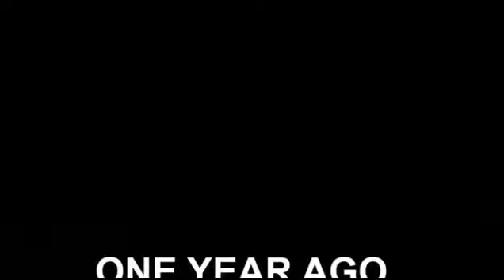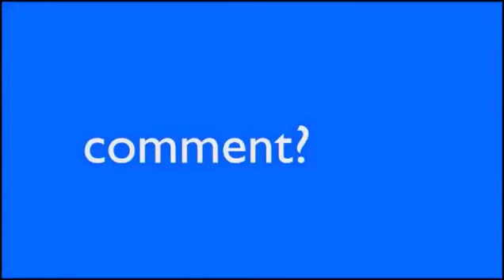Tanki Online | Gold-Boxen | von Früher..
Hey Leute,
hier sind alte noch nie veröffentlichte Gold-Boxen, ich hoffe sie gefallen euch.

Da sich dies um alte Aufnahmen handeln musste ich das Bild verkleinern um die Qualität zu verbessern..
Dies wird sich aber noch ändern :)

Selbstverständlich kommen auch noch aktuelle Gold-Boxen, aber dazu muss man sie ja auch erst fangen und filmen :P

Dann lasst doch dem Video eine Positive Bewertung da Abboniert mich und teilt das Video mit euren Freunden :)